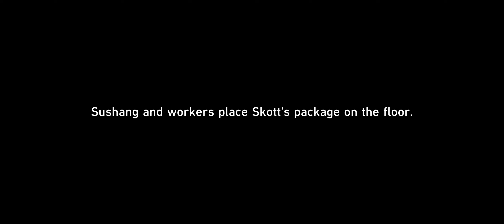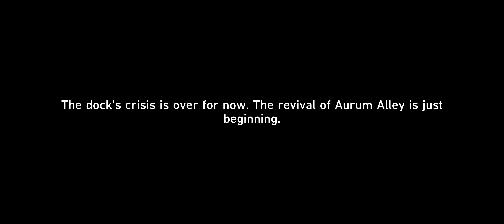Aurum Alley's Dock Crisis [ Honkai Star Rail ]